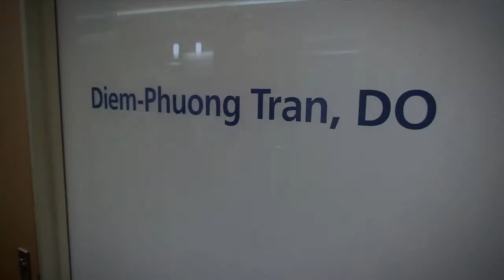Diem-Phuong Tran, D.O.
Dr. Diem-Phuong Tran is a family medicine physician at Swedish Mill Creek Primary Care. She sees patients of all ages. Her primary goal is to help patients get to their best level of well-being.